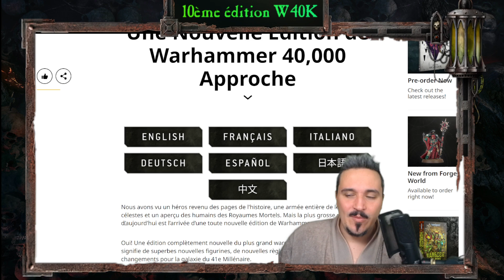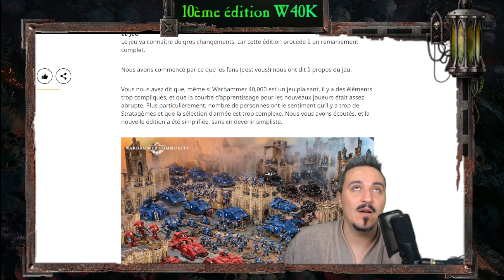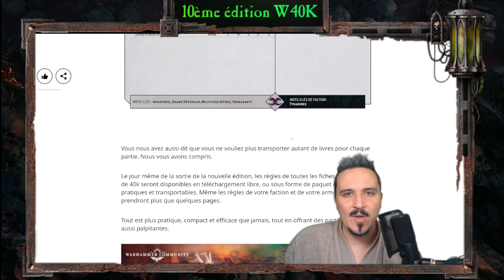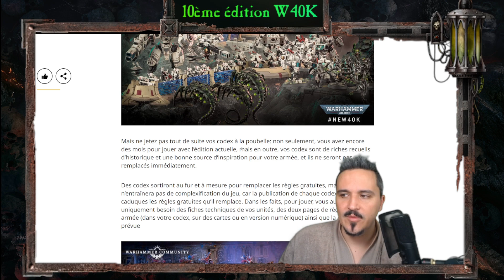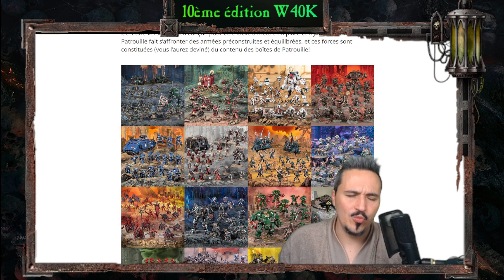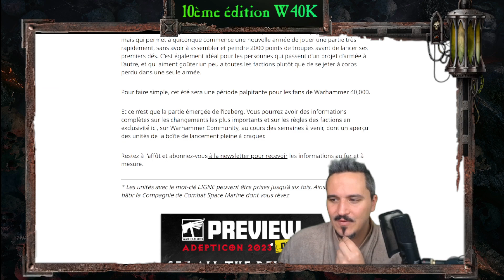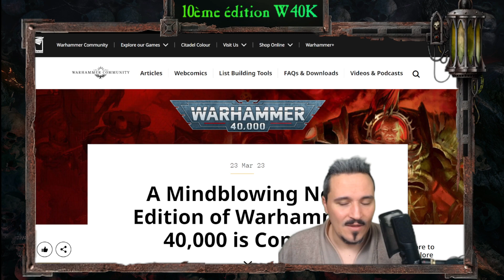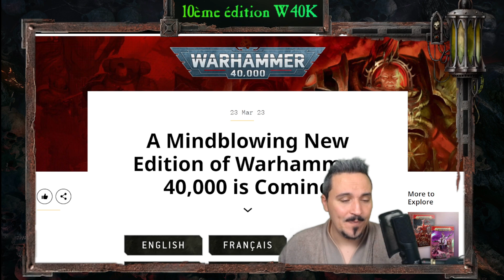La V10 de Warhammer 40K enfin dévoilée par Games Workshop! Et ça s'annonce glorieux!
Retrouvez le détail des articles sur la V10 de 40K